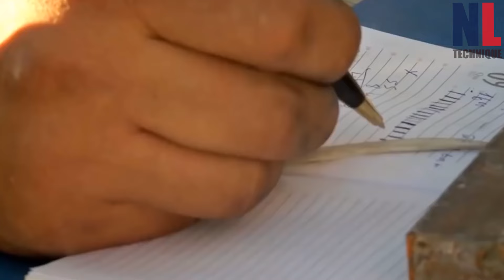Cool And Creative Giant Bridge Building Method With Modern Machines And Skillful Workers